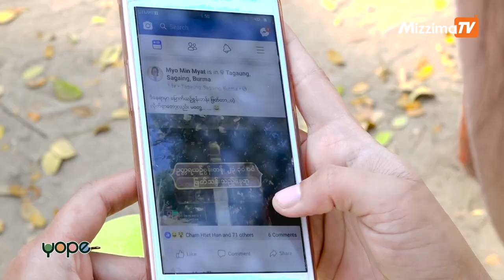Dare to give your facebook password to your very closed one?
ကိုုယ့္နဲ႔ အရင္းႏွီးဆုံးသူကို facebook password ေပးရဲလား?